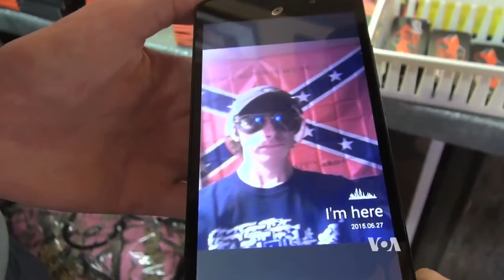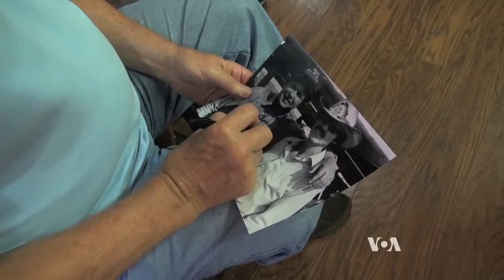Sales of Confederate Flags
In the wake of the shootings of nine people in South Carolina by a gunman who had embraced the Confederate flag, several major retailers in the U.S. stopped selling the banner and merchandise with its image. But the flags are continuing to fly off the shelves in other stores.